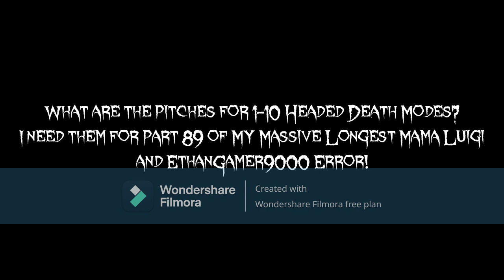Question for 1-10 Headed Death Modes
If you want to pitches voice, tell me!